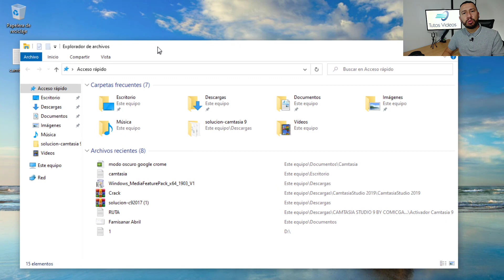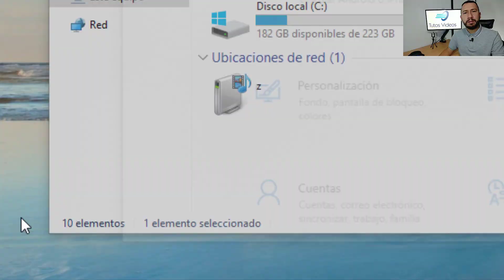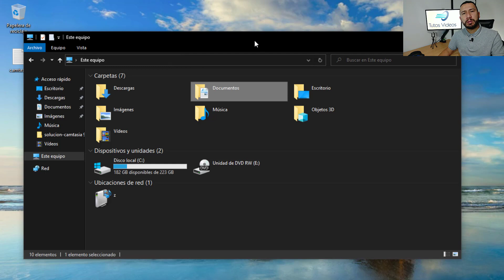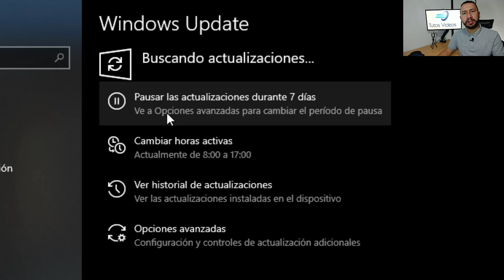¡Protege tus ojos! Descubre cómo activar el modo oscuro en Windows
¿Pasas largas horas frente a tu computadora? Es hora de cuidar tus ojos. En este vídeo, te enseñaré cómo activar el modo oscuro en Windows 10, una simple configuración que puede marcar la diferencia en la salud visual. Descubre cómo proteger tus ojos mientras trabajas o navegas por la web. ¡No te pierdas estos consejos para una mejor experiencia digital y ocular!

En este vídeo te explico de una forma detallada como activar el modo oscuro en windows 10.

COLABORACIÓN
Si crees que he hecho un buen trabajo
y te he ayudado ingresa al siguiente link
en agradecimiento. (No es virus).